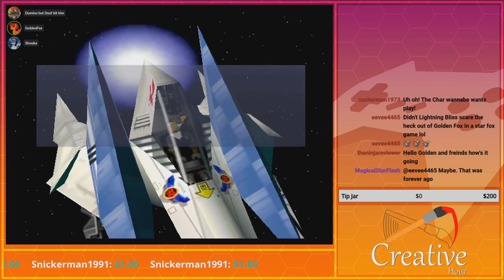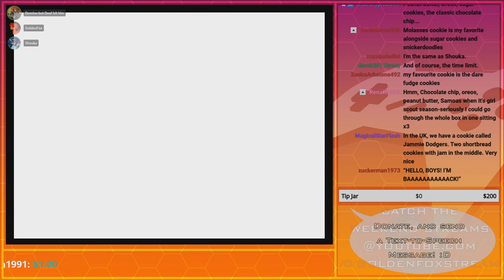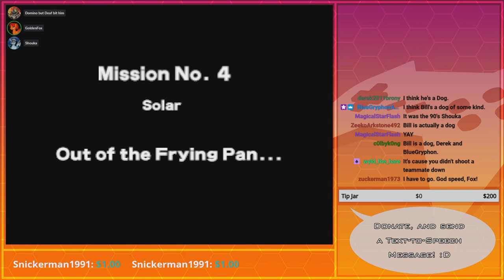THE HATCHES ARE OPEN! | GoldenFox Plays Star Fox 64 Pt. 2